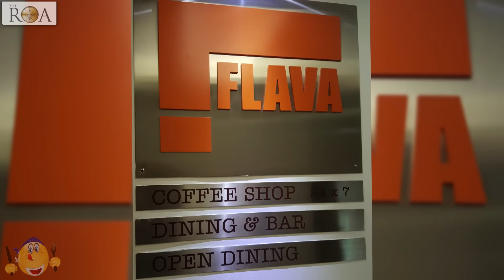THE ROA Times | The Hunger Blogger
Wait till the end..This ones purely for my love for you all..

The Hunger Blogger - Simrranjit Ghuraa.@thehungerblogger
Camera by Rushikesh Rokade & Siddhant Dani @aarrtist
D.O.P by Sahhil S Tamhane @sahhil_s_tamhane
Edited by Rushikesh Rokade @knowrushi